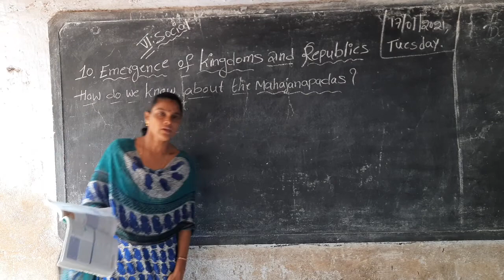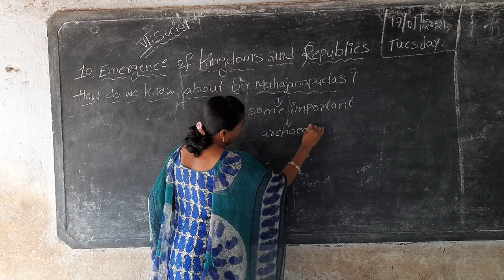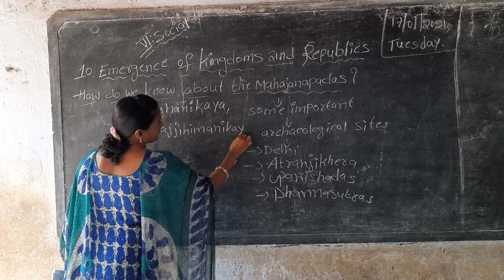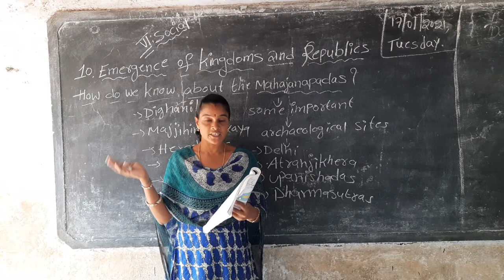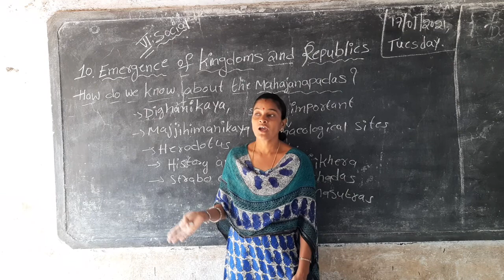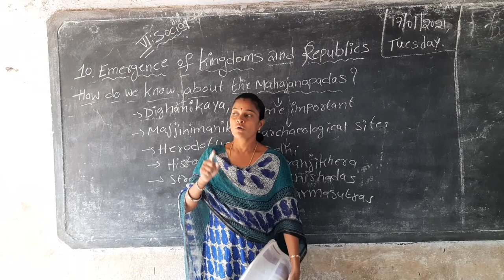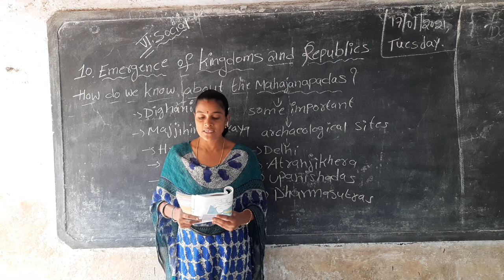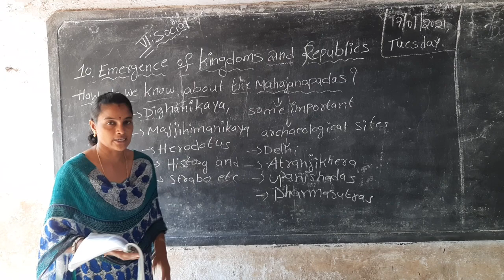6th cls Social chapter10(topic3)